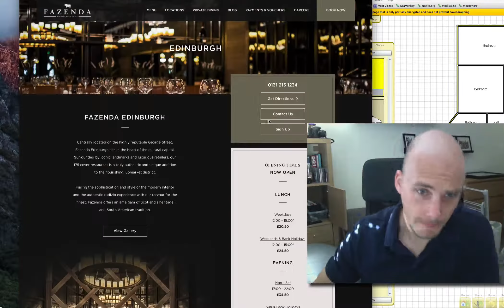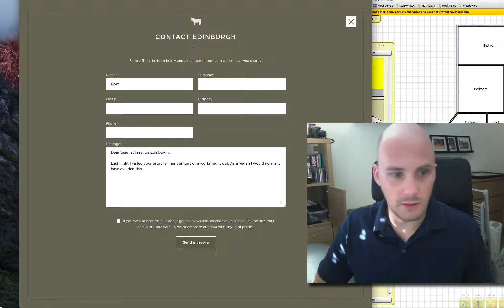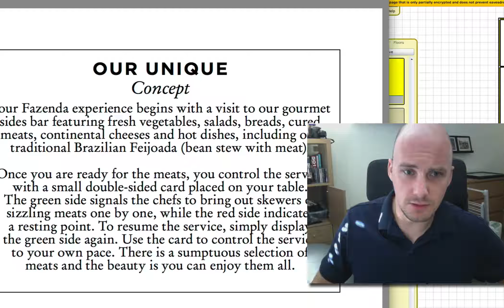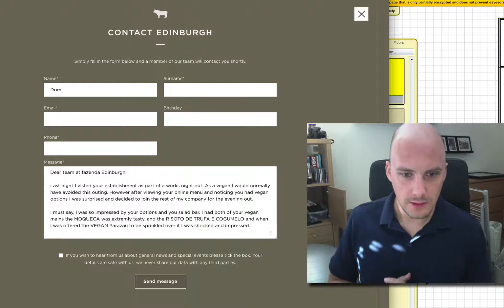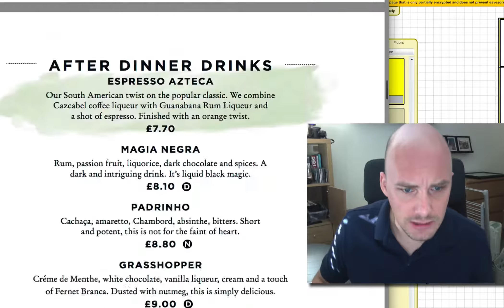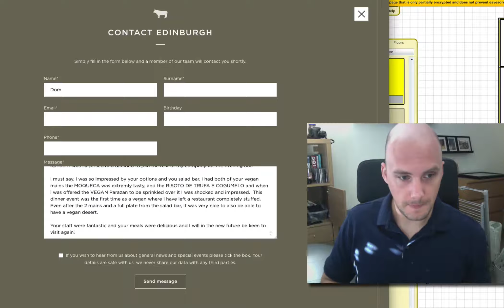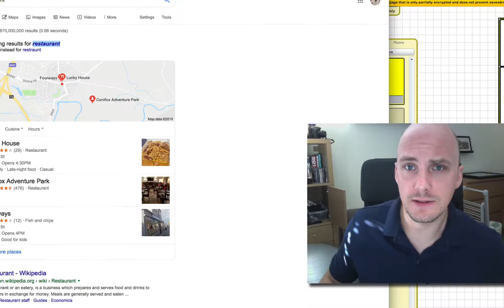Vegan Emails Meat based restaurant : Fazenda